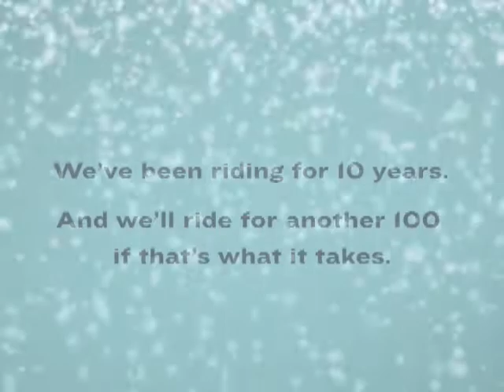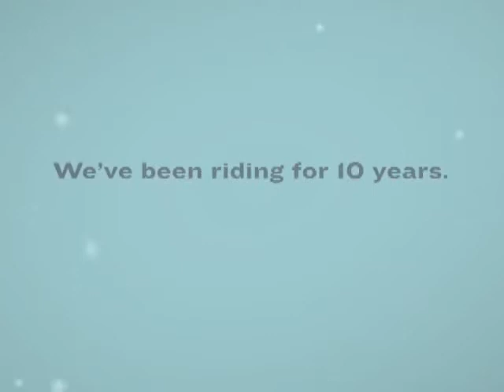Black Woods Blizzard Tour Celebration Banquet 2009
Three segments:
1.  Rider of the Year Pete Gassert
2.  Mid-Sweep Ron Gardenhire
3.  Blizzard Tour jingle as sung by participants